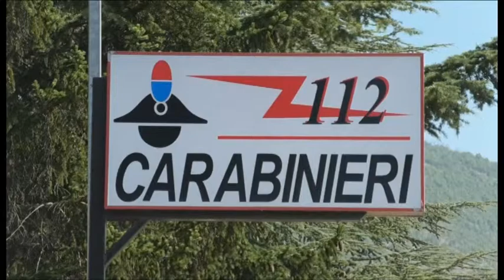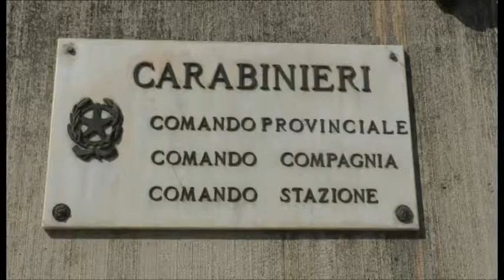Carabinieri: prima risposta ai furti in città